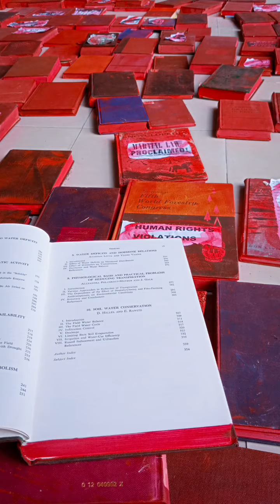Photography 2022 - Last quarter